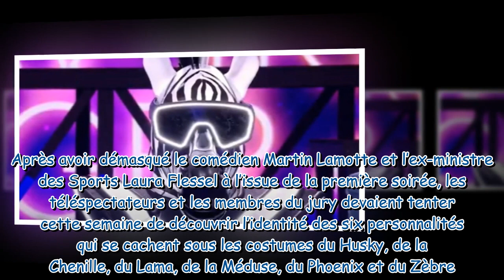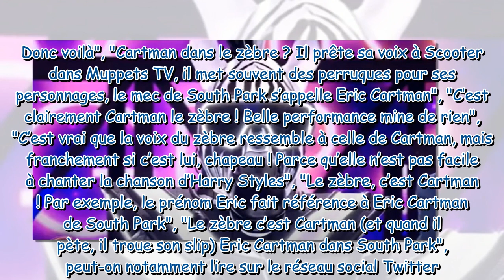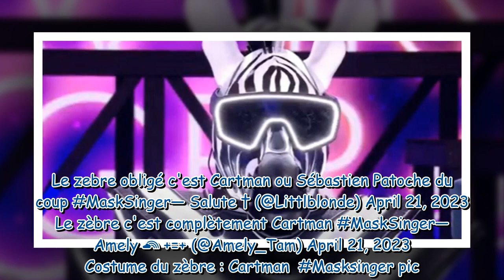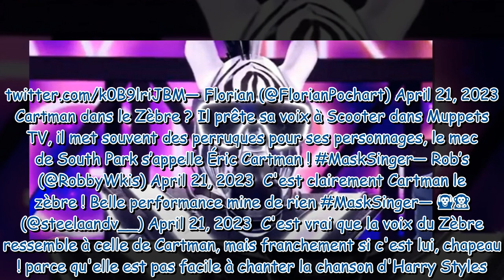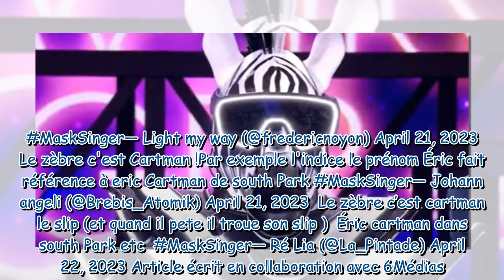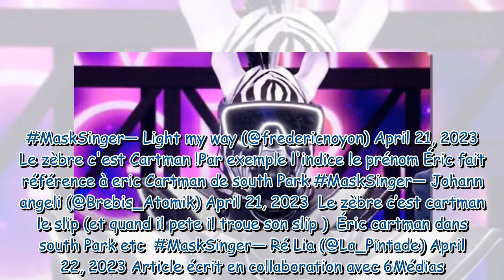Mask Singer : les internautes persuadés de savoir qui est le Zèbre, il s’agirait de…